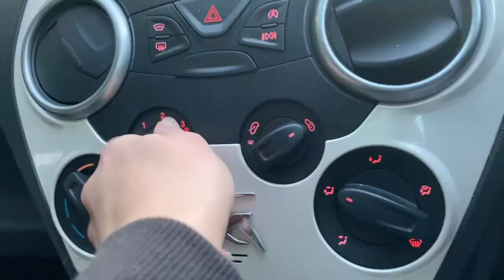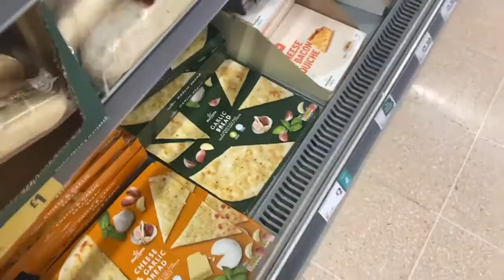DAY IN THE LIFE OF A DOG GROOMER | Matting | Anxiety | Husky's |WFH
Hello , Welcome back to the channel. Its Maisey the dog groomer here . Today you can join me for a day in the life of working by myself as a dog groomer . I own my own small buisness and this is how it runs day to day . Today you will meet Honey the Schnoodle , Tilly 1 and Tilly 2 the cockapoos and Ralphy the Husky / Collie .

My average day starts at 8am I dont always finish untill 8pm some nights . Owning your own buisness is real hard work but I wouldnt change it for the world .

for all my yoga journey documentation.

Maisey x